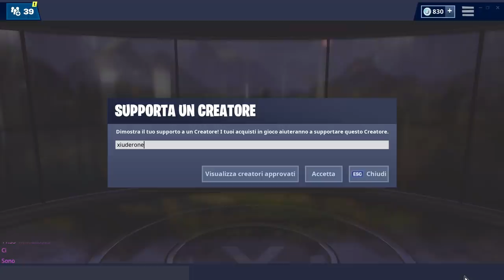NEGOZIO FORTNITE 22 MARZO | NUOVA SKIN MALEVOLENZA E NUOVO PICCONE! | FORTNITE ITEM SHOP TODAY